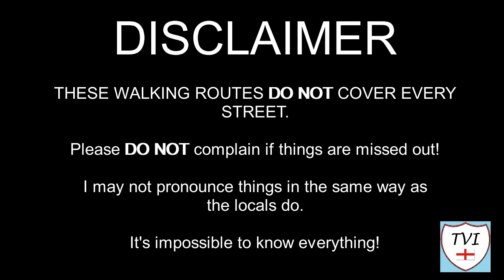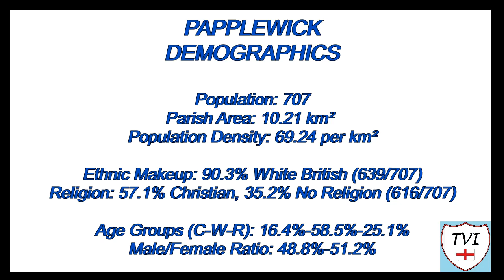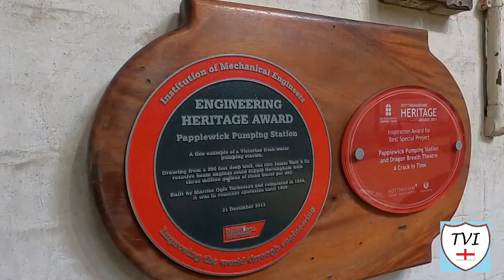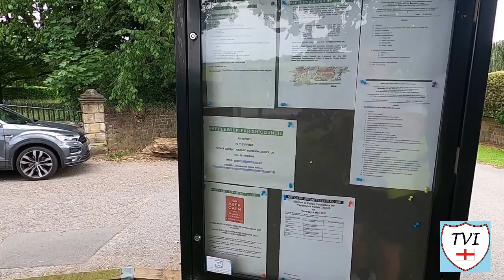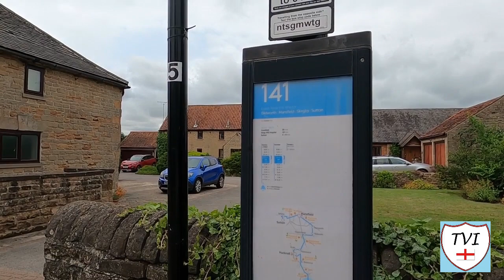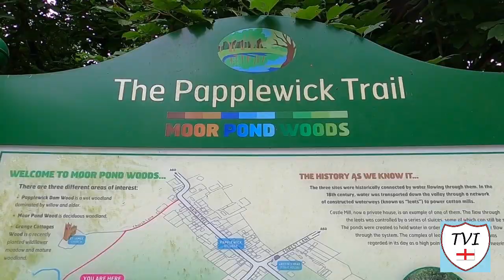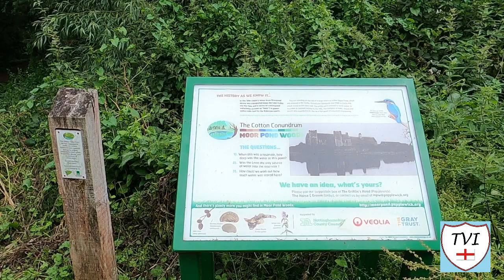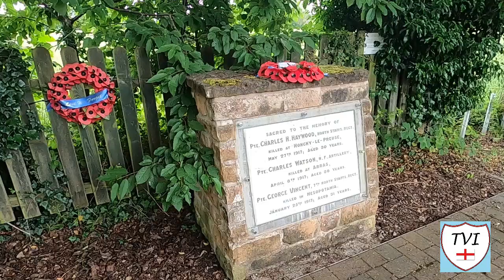PAPPLEWICK: Gedling Parish #1 of 12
GEDLING PARISH #1: PAPPLEWICK

Welcome to Gedling everyone! We begin this small district of Nottinghamshire with Papplewick – and I reckon there was no better place to start! A small village, it lies 7 and a half miles North of Nottingham and 6 miles south of Mansfield. In the Middle Ages, the village marked the southern gateway to Sherwood Forest. It’s within a loosely defined area known as The Hidden Valleys, an area of interesting historical and scenic value between Nottingham and Mansfield. Once again we’re in a place with some Robin Hood themed legends, as Papplewick is said to be the burial place of Alan-a-Dale, another of the outlaw’s Merry Men.

Papplewick is a lovely place. Most of it’s historic core is a conservation area, and its full of fabulous 18th-century cottages. Amenities wise it has a village hall, an ancient church, and a pub called The Griffin's Head. Tourist attractions in the parish include Papplewick Hall, and the pretty Papplewick Trail which has some waterfalls!

However, we’re beginning this episode at the parish’s biggest and best landmark – Papplewick Pumping Station, which I was lucky enough to be allowed access to, to film! Built to pump clean water to a reservoir which would supply the City of Nottingham, it’s one of those places that’s a must if you visit.

It’s a wonderful part of the county all ends up, so let’s go and check it out!